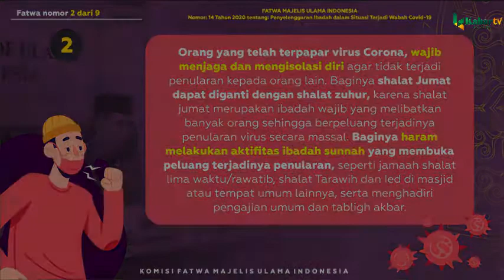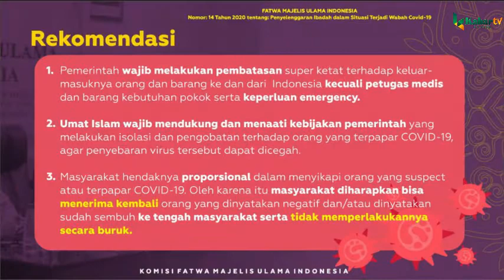FATWA MUI TERKAIT PENYELENGGARAAN IBADAH DALAM SITUASI TERJADI WABAH CORONA